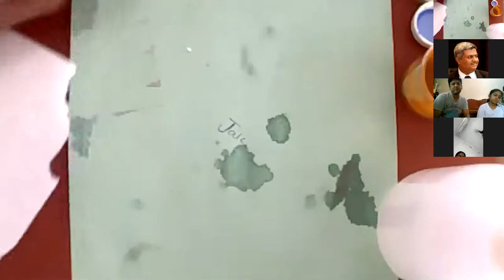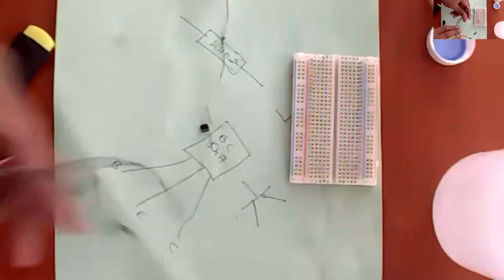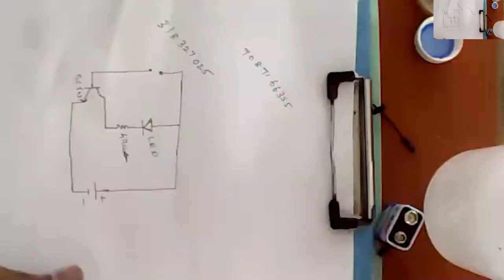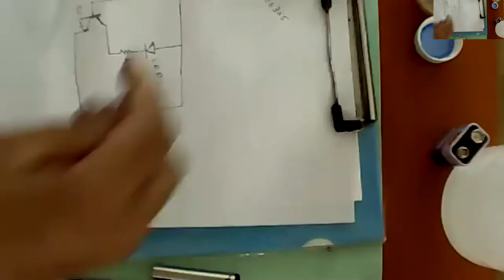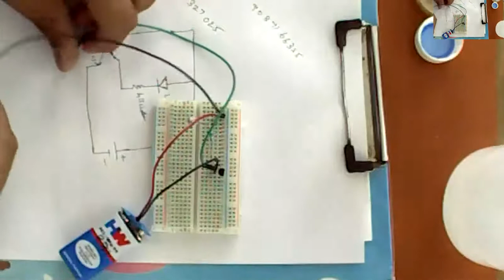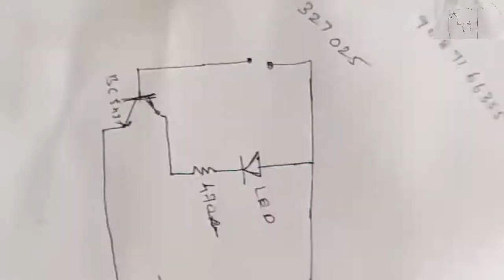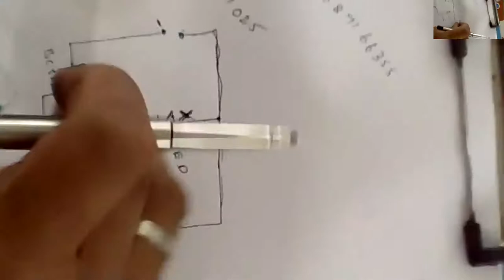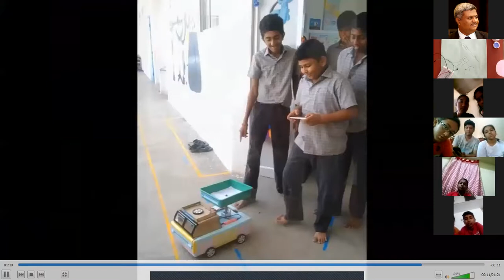Zone XVII JCLTS Webinar - Simple Sceince 3 by Jc.Jakkir Hussian